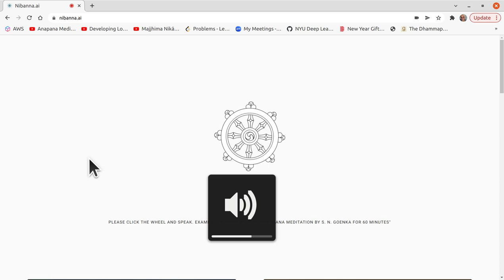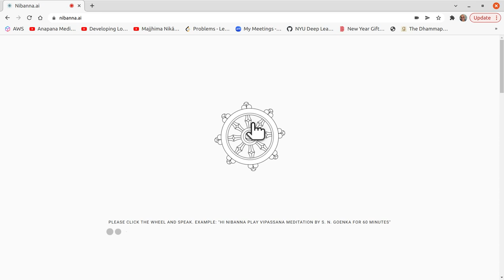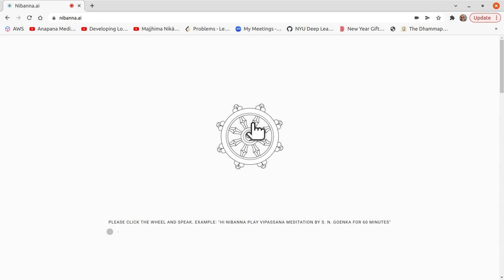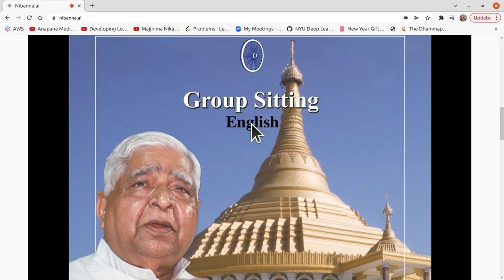1 hour S. N. Goenka Vipassana Sit